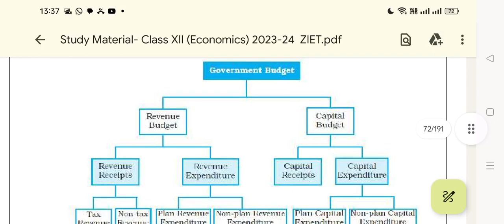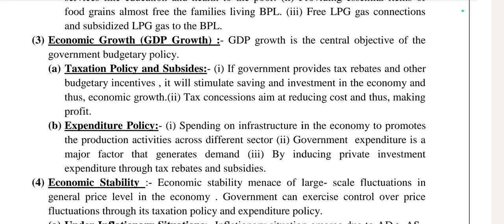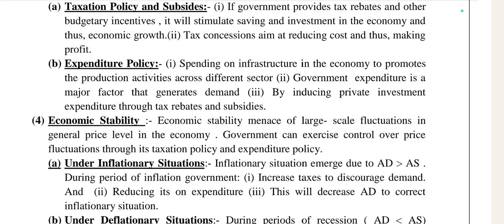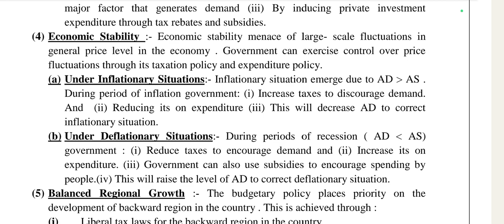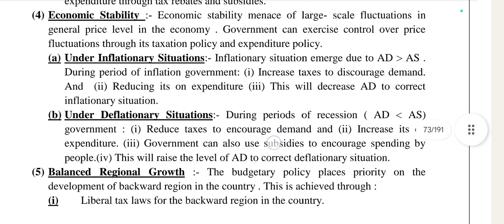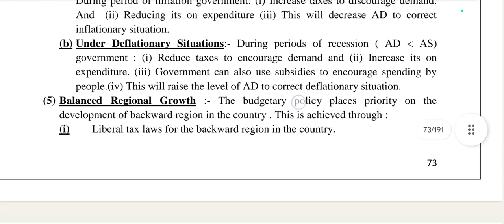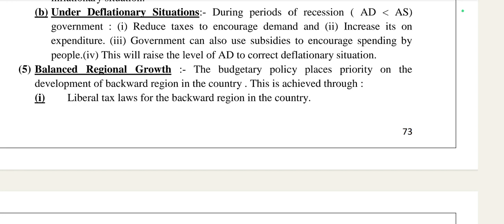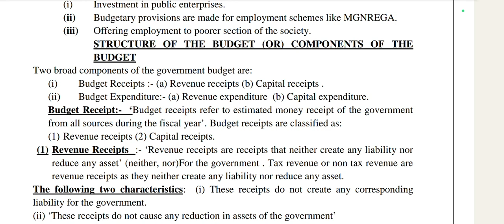winter break class money n banking(3)